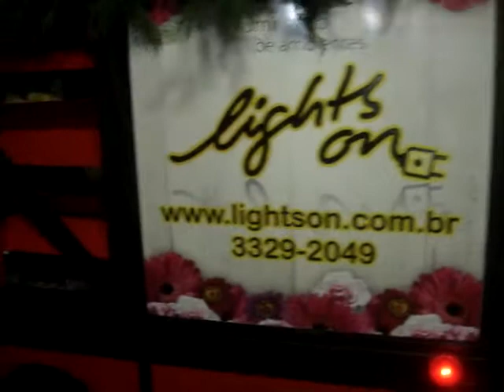Oktoberfest 2011 O Desfile em Blumenau